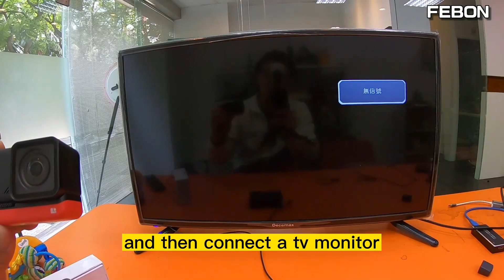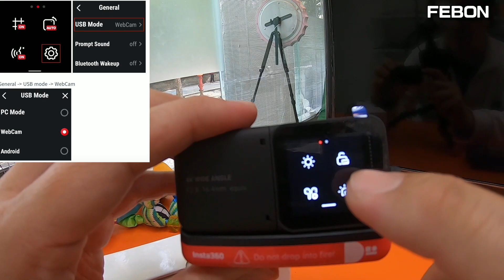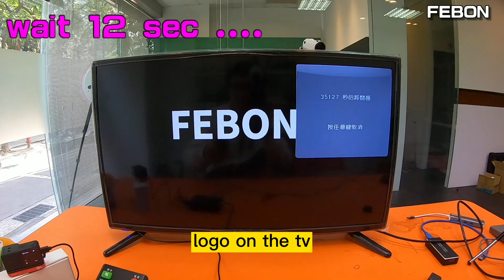Insta360 ONE R 4K camera with ATEM MINI PRO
Turn insta360 ONE R 4k  camera be hdmi output and then ,
connect hdmi video switcher atem mini pro